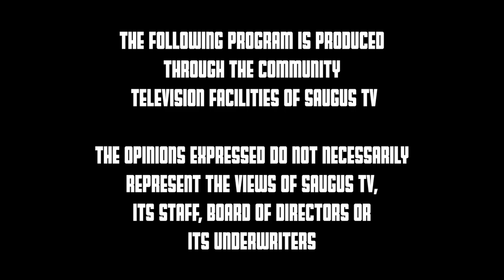Sachems Varsity Baseball vs Hamilton Wenham Generals 4/5/22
from World Series Park in Saugus
Nick Graffeo on commentary